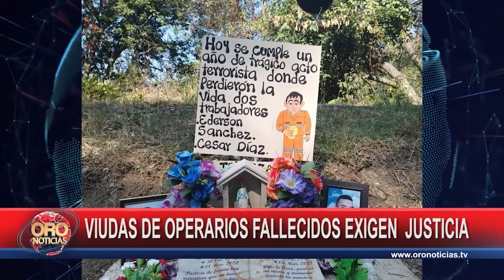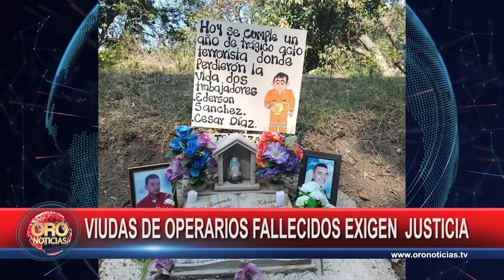Familiares de operarios que murieron en explosión piden justicia | Oro Noticias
Las viudas de dos operarios que fallecieron de forma trágica tras la explosión de un artefacto hace un año en la vía San Gil - Socorro, exigen que se haga justicia. Las mujeres realizaron un plantón en donde se produjo el estallido de una caja que manipularon los infortunados obreros.